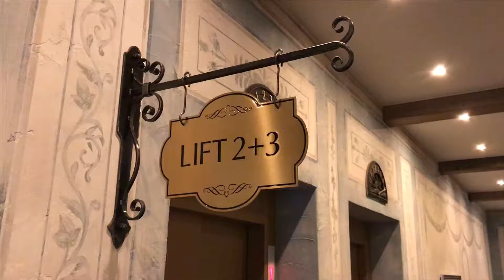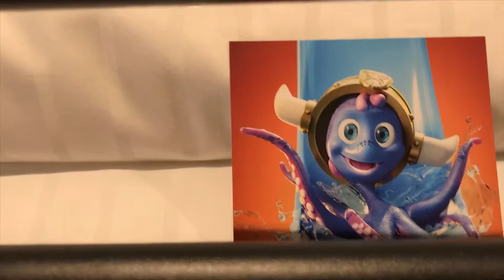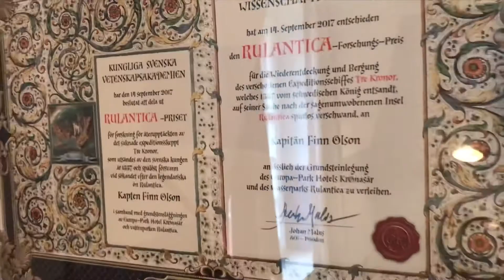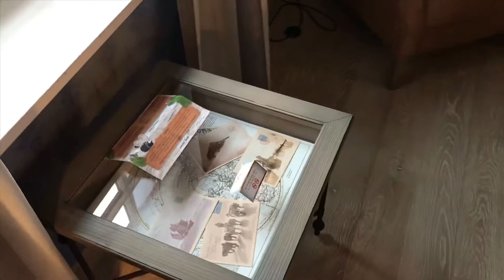EUROPA PARK KRONASAR HOTELROOM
The new Hotel KRONASAR in Europa Park.
Just unbelievably beautiful and the room is totally beautiful and cozy.
Fantastic!